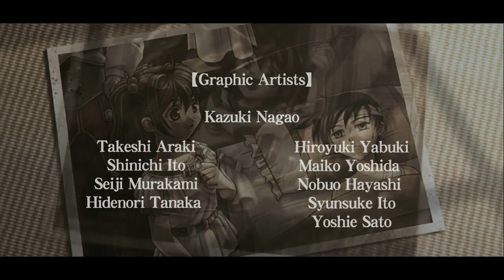Trails in the Sky Blind 102 - Epilogue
If you want to watch this playthrough live, you should check out my twitch steam! The link is down below.

The Ending song is Hometownishness by Jorito, Chris ~ Amaterasu, Furilas and XPRTNovice.